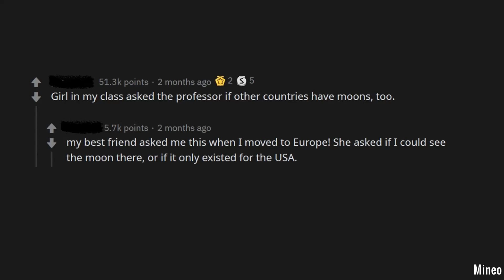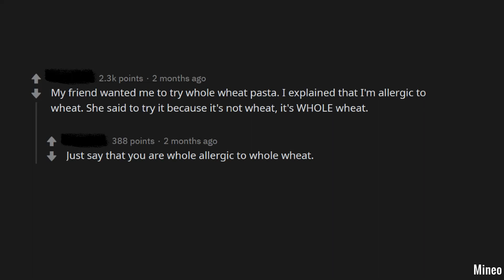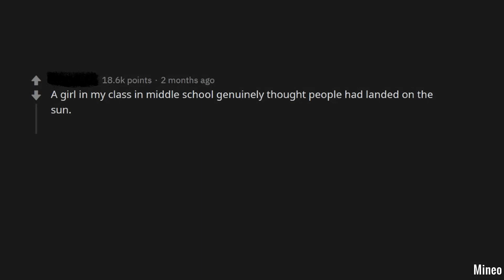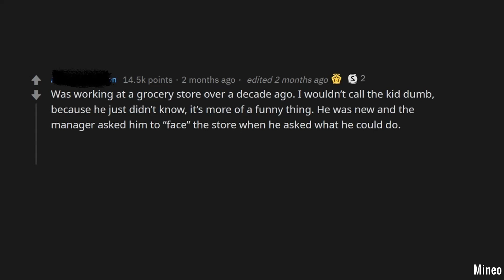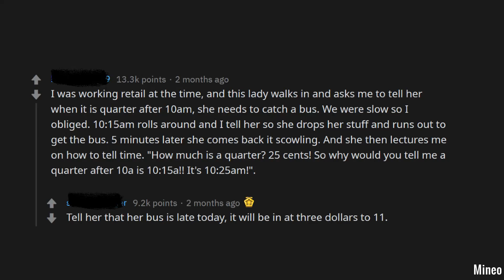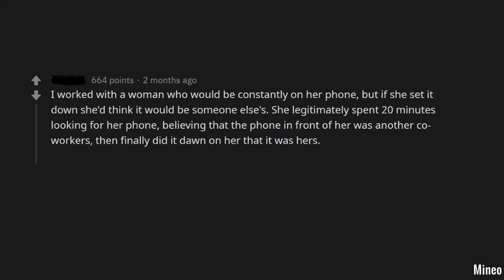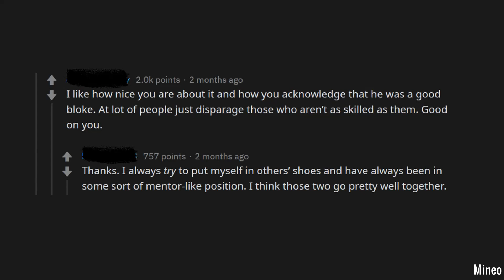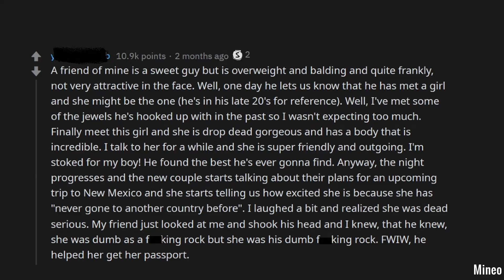The Dumbest Person You Ever Met (And How You Knew) | Reddit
Who was the dumbest person you ever met? How did you know?🤣

I liked this question a lot.😊 Hope you'll like my video.🌻